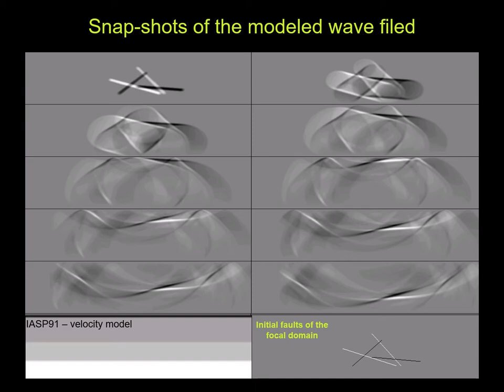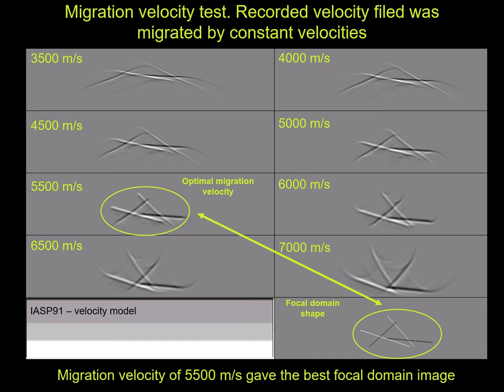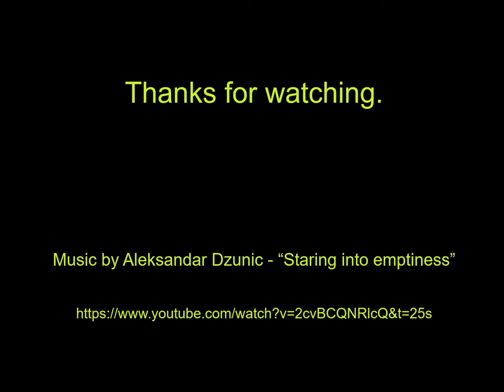ALEKSANDAR DZUNIC EARTHQUAKE HYPOCENTER IMAGING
After more than 20 years working in the oil and gas industry processing reflection seismic data, numerical modelling, velocity model building and depth imaging, during 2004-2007 period, I spent some time working in Seismological Survey of Serbia, where I tried to apply possible technique in order to be able to image the geometry of the fault(s) within hypocenter domain.
Theoretically, modelling showed that such  concept is feasible, but at that time, there were no technical possibility to engage relatively large number of very expensive seismological stations not even as a 2D  "line", not to mention full 3D coverage for optimal results.
During that time, I performed full 3D numerical modelling using real seismograms, but huge distance and small number of seismological stations gave poor result.
Today, on the market, it is possible to purchase small 24 bits 3-component recording units (~400 grams) at price of 500$ US with dominant frequency of 4 Hz that can operate 50 days in real time regime @2ms sample rate with 32 Gb of memory, equipped with GPS, compared to STS-2 seismograph of 40,000 euros, at that time, but without recording equipment).
Since for the imaging of the relatively small area of interest 3D area could be covered by planting some 400 units at price of 220,000 $ US or 40x40 km of grid with 2 km size of cell.
Having in mind that numerical grid could be much bigger, say 80x80 km, earthquakes out of initial grid could be imaged as well.
I hope, this video will inspire young scientist in domain of seismology. Feel free to post your comments/questions in regard to concept of the demonstrated imaging method.

Aleksandar Dzunic,
Senior Geophysicist - Consultant
MINESEIS